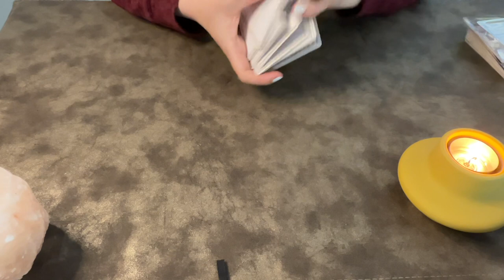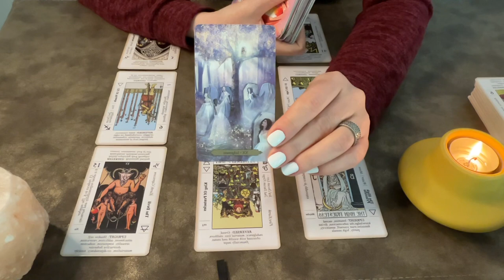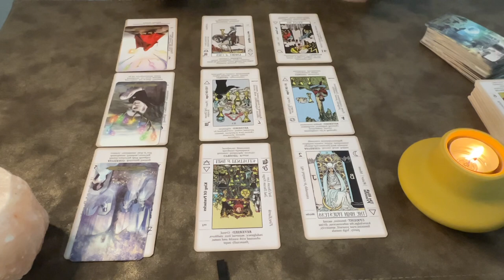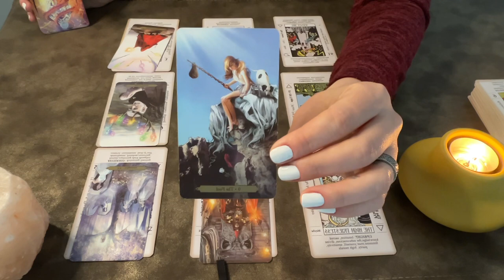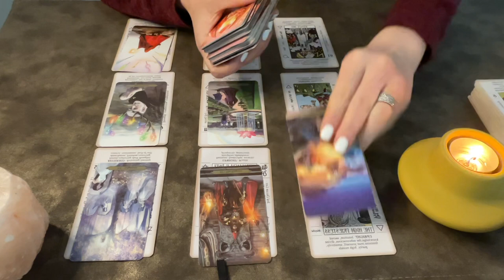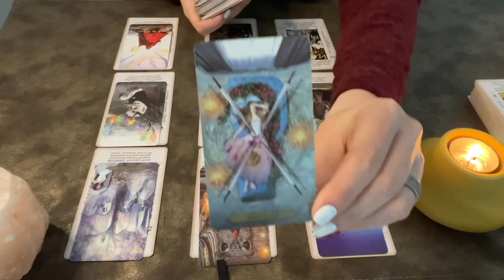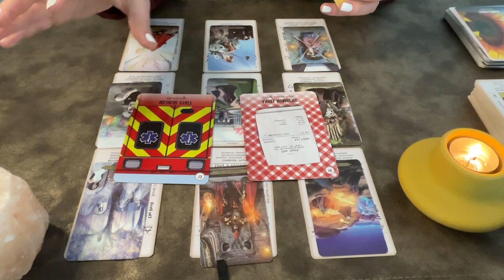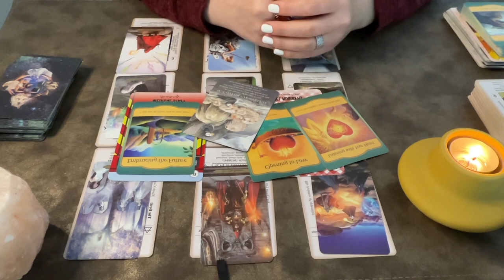youtube video #-5AjnexMxDw